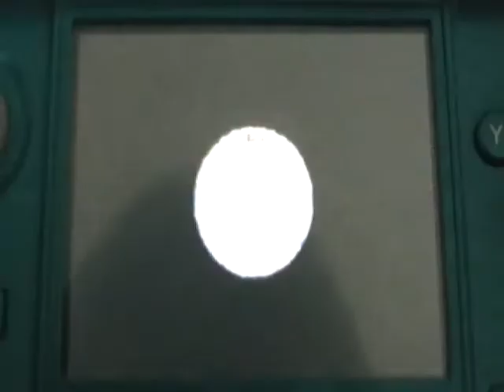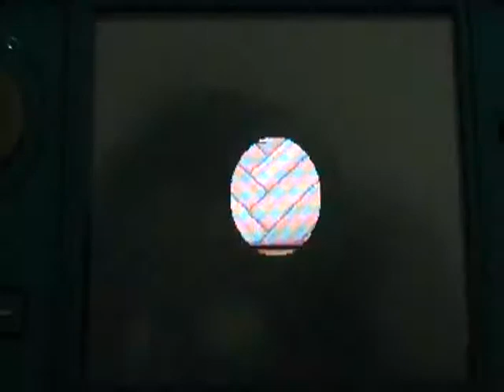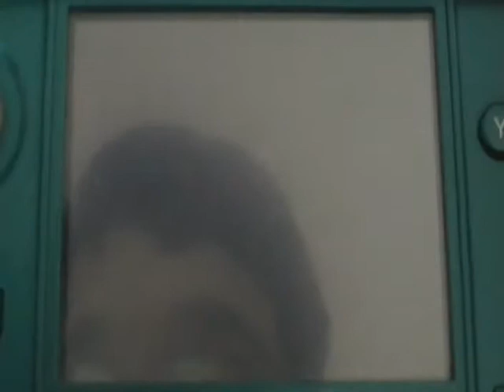Animal Crossing: Wild World Gameplay- May 19th, 2013